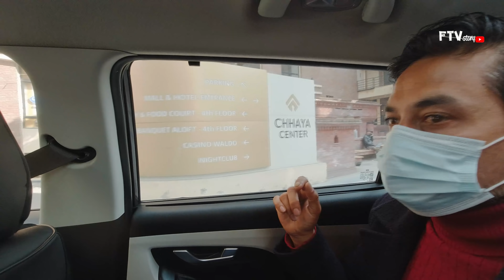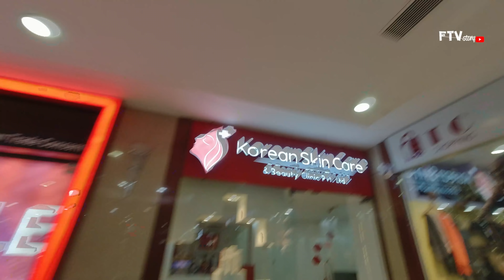MYGG 2 Team Vlog 2 - Paul Shah, Pooja Sharma, Sudarshan Thapa | MYGG 2 RELEASING ON 25th FEB 2022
I am a Youtuber in Nepal who is basically working in the field of Nepali art, culture and cinema. Origanally from Palpa, I came to Kathmandu in 2015 for struggling in Youtube.

If you have a question or want to chat, use the Instagram or Facebook links above, thanks !